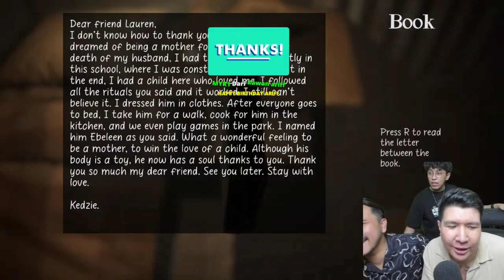3 MOMEN TOXIC DAN SUS BANG WINDAH DAN KHINGSHAHX PART 16!!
note: Video ini hanya untuk hiburan semata;)

✂️ Editing by: Capcut
🏞️ Thumbnail: Kinemaster